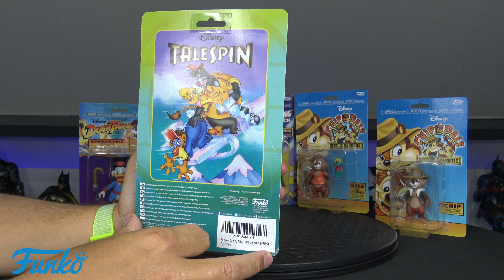FUNKO - DISNEY AFTERNOON FIGURINE - REVIEW FRANCAISE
↓ Déroule la barre d'infos ↓
Ou Acheter :  Tu cliques, tu achètes ! Rien de plus simple ! ⤵
Myster Mask

❤️ Si tu veux m’aider pour la chaîne c'est ici ❤️ ⤵

➙ Ma Camera
➙ Ma Carte Micro SD

► ME SUIVRE

Mes Précommandes A Venir :  ⤵

► Jeux Video :

➙ Assassin’s Creed Odyssey
➙ Shadow of the Tomb Raider
➙ Red Dead Redemption 2 Ultimate Edition
➙ Call of Duty: Black Ops 4
➙ Forza Horizon 4
➙ HITMAN 2

► Films :
➙ Solo : a Star Wars story
➙ Jurassic World : Fallen Kingdom
➙ Ant-Man et la Guêpe
➙ Deadpool 2
➙ Batman La série animée
➙ Les Indestructibles 2